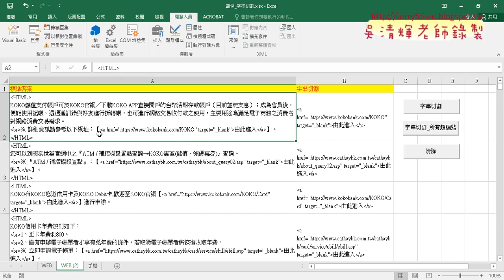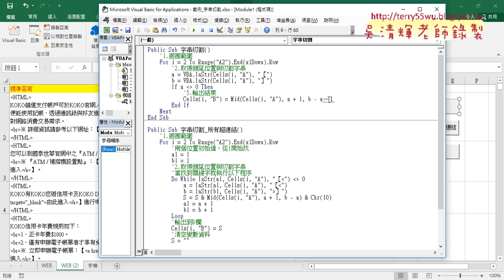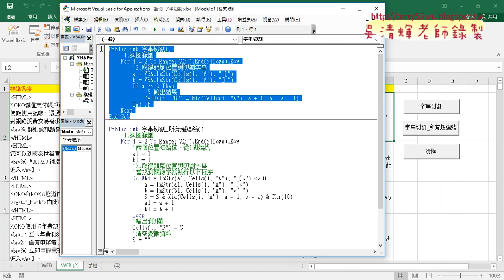03 用VBA切割第一個連結並思考所有連結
EXCEL用VBA的DO_WHILE迴圈切割儲存格中的所有超連結

上課內容：
01_切割儲存中的所有超連結字串
02_用MID與FIND函數切割與改用VBA
03_用VBA切割第一個連結並思考所有連結
04_用VBA的DO_WHILE迴圈切割所有連結

與前幾期的課程雖然用的是相同的範例，但最大的不同在：
1.除了解說建函數公式，並將之轉成自訂函數，把複雜的公式變簡單。
2.如何將複雜的公式變成簡單的按鈕，按下按鈕就自動完成工作。

優點：
1.可非線性學習：可按照自己最不熟的部分多次學習。
2.可反覆學習：有疑問可以多次聽講，保證學的會。
3.可攜帶學習：只要有瀏覽器就可以播放SWF檔，MAC電腦也沒問題。

上課參考用書：
出版社：博碩

課程理念:
1.以循序漸進的方式, 透過詳細的說明和實用的Excel VBA範例, 逐步了解整個 VBA 的架構與輪廓,進而學習 VBA 變數、函式及邏輯的觀念, 即使沒有任何程式設計基礎, 也能自己親手撰寫 VBA 程序來提昇工作效率, 晉身職場 Excel 高手！ 2.進而解說EXCEL與資料庫的結合，將EXCEL當成資料庫來使用，結合函數、VBA等更深入的功能，讓資料處理和分析的應用更上層樓。 3.將結合GOOGLE雲端試算表，教您如何將EXCEL函數雲端化與網路化。

吳老師 2020/1/8